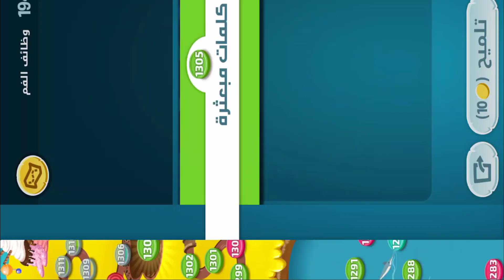كلمات كراش - لعبة تسلية وتحدي مرحلة 1305